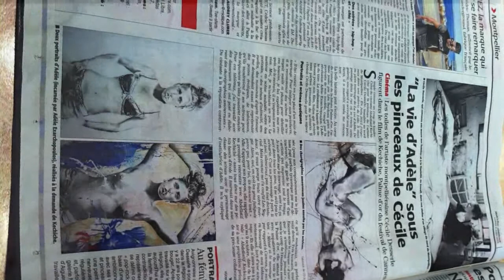AF 2018 - The ART of Cecile DESSERLE..